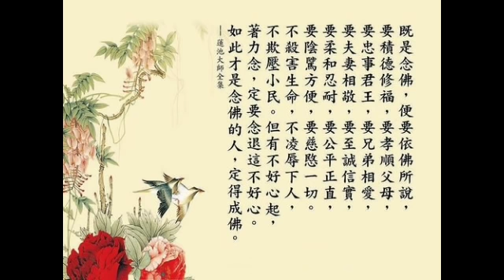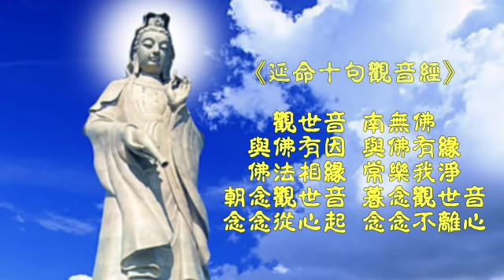【囍結善緣2019年04月18日】